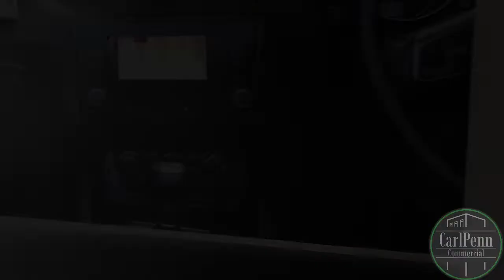Basement Unit, Boulevard Place